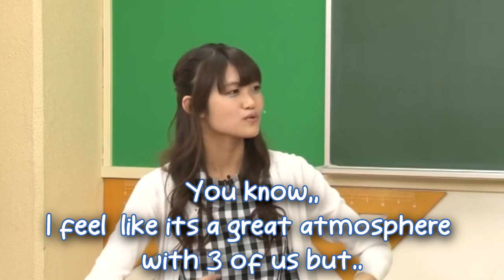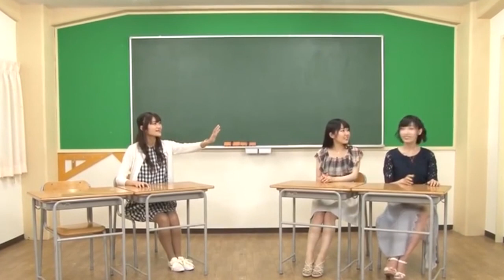Eguchi Takuya Keep Getting Ignored by Oregairu Cast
A clip from Oregairu Livestream

Seiyuu :
Eguchi Takuya
Hayami Saori
Touyama Nao
Sakura Ayane